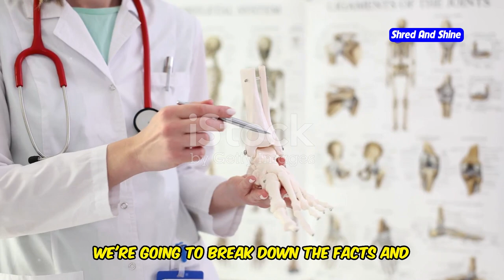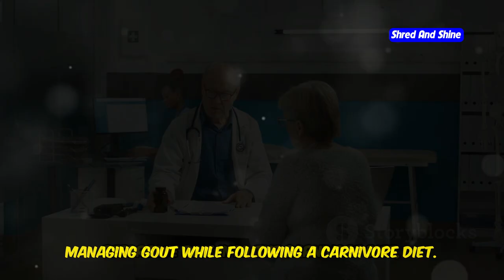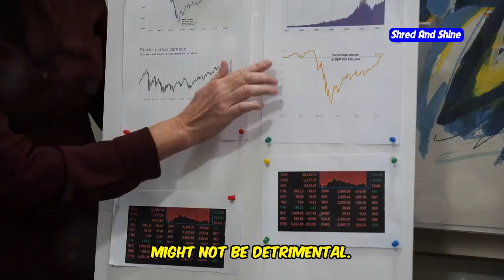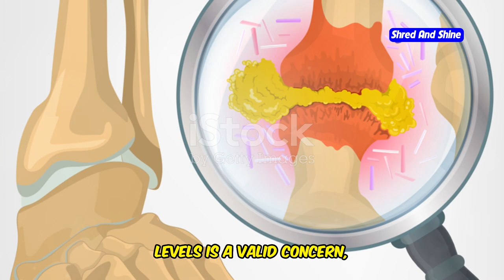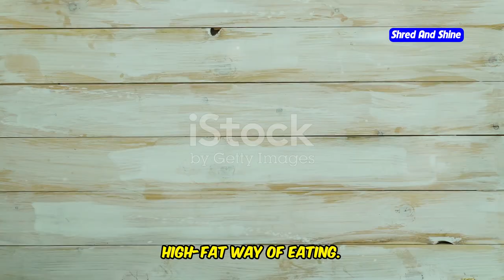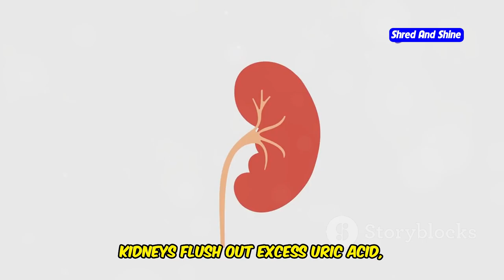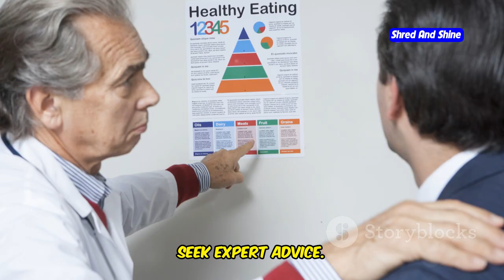Can carnivore diet cause Gout ?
Are you wondering, "Can the carnivore diet cause gout?" In this video, we dive deep into the potential connection between the carnivore diet and gout, exploring whether a high-protein diet like this can lead to increased uric acid levels and trigger gout attacks. We'll discuss the common causes of gout, including gout causes and what triggers high uric acid. Learn about the science behind the carnivore diet and its impact on gout, and find out if it's safe for you. We’ll also compare the carnivore diet plan with other diets like the keto diet, and provide insights on the best diet for gout. Discover whether the carnivore diet and gout are linked, and get practical tips on how to manage your diet if you're prone to gout. Don't miss this comprehensive guide on the carnivore diet, gout, and maintaining a healthy lifestyle!

OUTLINE:
00:00:00 Can the Carnivore Diet Really Cause Gout?
00:02:00 Understanding Gout and Its Triggers
00:03:30 A Deep Dive into Meat and More
00:05:19 Separating Fact from Fiction
00:05:54 A Recipe for Disaster?
00:06:27 Can the Carnivore Diet Help?
00:07:02 Choosing the Right Path for Gout
00:07:33 Tips and Tricks
00:08:04 How Water Impacts Gout
00:08:37 The Importance of Individualized Approaches
00:09:10 When in Doubt, Seek Expert Advice